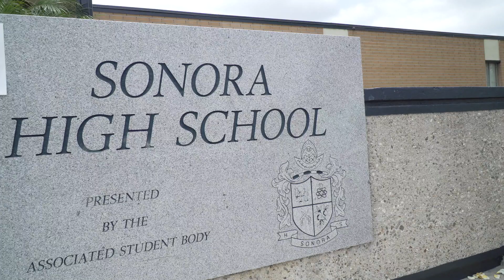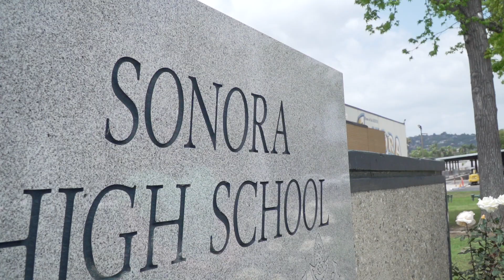Sonora celebrates employees of the year 2020-21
Sonora celebrates employees of the year 2020-21. Video by Jonathan Khamis, for Khamis Productions.